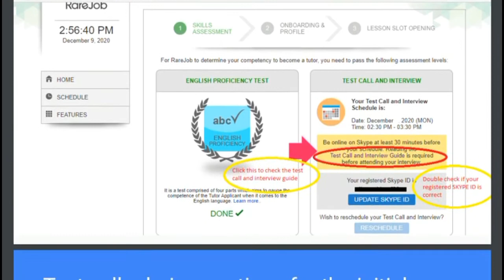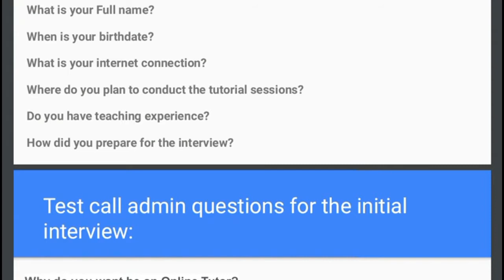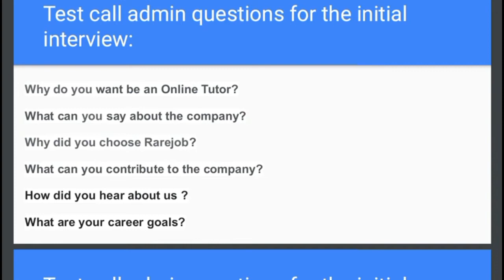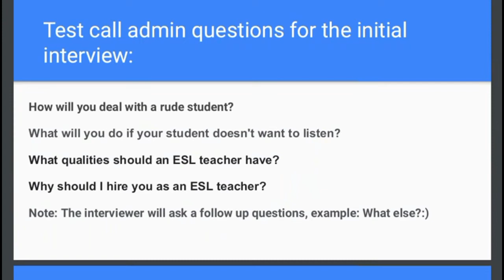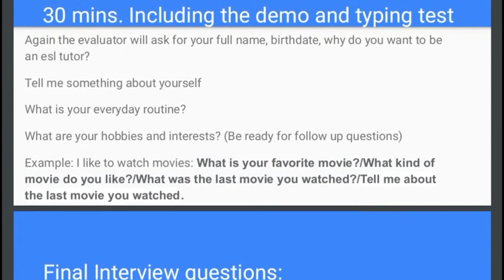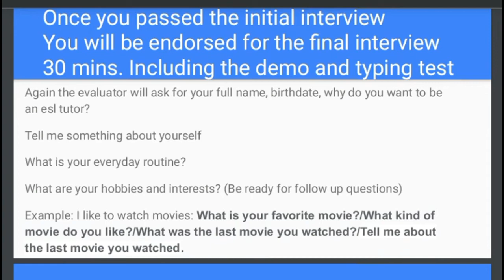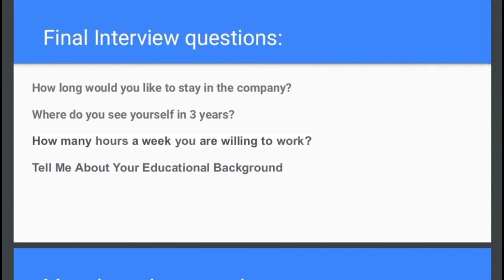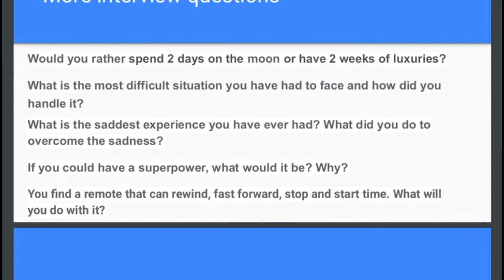Rarejob test call actual interview questions demo lesson typing test